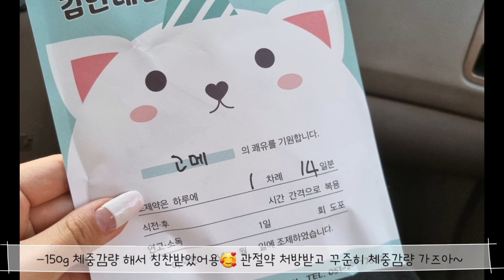동물병원에서 떨고있는 고메🐶 (다이어트 체크 및 관절약 처방)